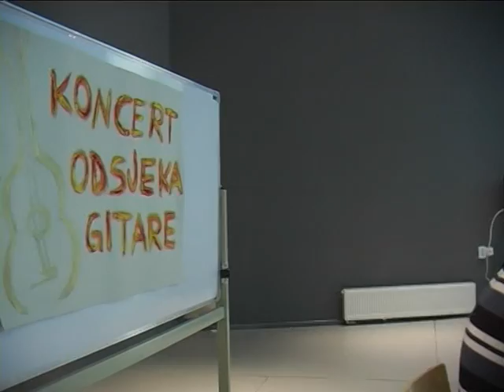KO TO TAMO SVIRA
Educational Purpose
Mr. Tunovic(35) finds out from a Teacher(25) that his son Nandin(15) hasn't been in school lately. When he aggressively interrupts the performance, Nandin shows up. Mr. Tunovic leaves the school with a police inspector Ahmetspahic(30). Nandin excuses to a teacher for his father's behaviour. What is he ashamed of?